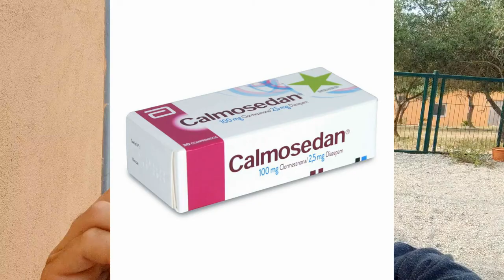😱🎆QUE HACER si mi PERRO tiene MIEDO a los COHETES🎆😱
🚀 Un perro que escucha explosiones de forma repetida no comprende qué está pasando, además su sentido del oído es mucho más agudo, por lo cual llega a experimentar un grado de ansiedad cuyo primer impulso es huir. Esto supone importantes riesgos por atropello, pérdida, golpes varios, o incluso colapsos

El miedo a los cohetes en los perros es normal; el problema grave viene cuando ese miedo no se trata y crece hasta convertirse en una fobia. Esta fobia puede provocarles ansiedad, taquicardias, hiperventilación, y  terminar en accidentes graves o creando auténticas situaciones de peligro.

👇Enlaces a algunos de los productos que se ven en los vídeos y otros que considero pueden interesarte👇
💚 Bolsa Premios
💚 Caseta para Perro
💚 Pienso que utilizamos FORZA10
💚 Kong Negro XL (el que utilizan mis perros)
💚 Correa Flexi
💚 Correa 20m
💚 Correa Adiestramiento
💚 Correa Cinturón Coche
💚 Cubierta Asiento Coche + cinturón
💚 Cubierta Maletero
💚 Reja Seguridad Coche
💚 El frisbee que uso con mis perros

⭐️ CORREA PARA PERRO
🌟 COLLAR DE CORRECCION
💫 COLLAR NORMAL (una vez haya aprendido a ir a tu lado)
✨ TRANSPORTIN PARA VIAJES (perro grande)
🌙 TRANSPORTIN PARA VIAJES (perro pequeño)
🌛 ACEITE PARA BRILLO DEL PELO
☀️ TIPOS DE PREMIOS: